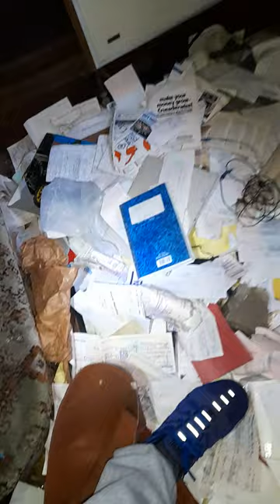Abandoned house Stockport like and subscribe